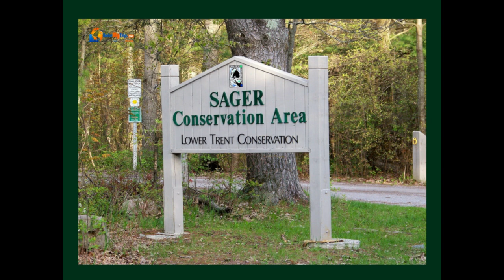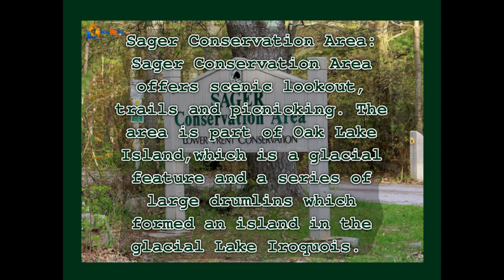Famous Tourist Attractions in Quinte West, Ontario, Canada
Quinte West is a small and beautiful city which is geographically located but administratively it is separated from the Hastings County, in the Southern Ontario, Canada. Famous Tourist Attractions in Quinte West, Ontario make Quinte West an amazing tourist place in Ontario.

Quinte West is located on western end of Bay of Quinte on the Lake Ontario. Lake Ontario terminus of Trent Severn Waterway, which is located in municipality.

Quinte West was just formed through amalgamation of city of Trenton, the townships of Murray and Sidney and the village of Frankford on 1st January, 1998. Trenton is the one of the largest community and serves as an administrative and commercial centre.

Famous Tourist Attractions in Quinte West, Ontario

Frankford Municipal Golf Course: Your spree to play golf will find a new horizon, once you pay and visit to Frankford Municipal Golf Course. It is available with 9 hole golf facility that offers you nice as a challenging golf session.

Picturesque is the natural backdrop of golf course. You can get your own golf gear to play and enjoy or can have equipments in rent at very reasonable price. This location is best for both experts and beginners.

Bleasdell Boulder Conservation Area: Take a journey and enjoy this period with short hike to “Bleasdell Boulder”, it is one of the largest known glacial erratic in the North America, which is around 2.3 billion years old.

This area is also known as Glen Miller Rock. Boulder was studied in 1800s by William Bleasdell, who wrote of rock in the scientific journals and brought this to the attention across the Canada.

The Boulder is 6.7 meters high, 7.3 metres wide and 13.4 metres long.

Canadian Forces Base Trenton: Canadian Forces Base Trenton is a Canadian Force base which is located within Quinte West, Ontario.

It is being operated as an air force base by Royal Canadian Air Force and is hob for air transportation in abroad and Canada. Airport is being classified as an airport by Nav Canada and is being staffed by Canada Border Services Agency.